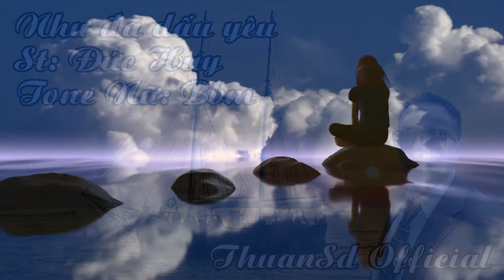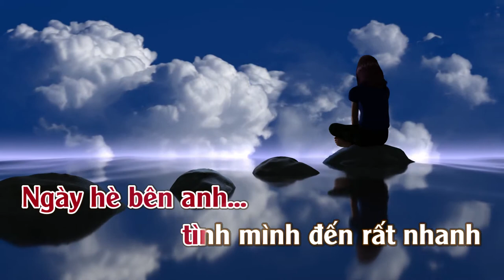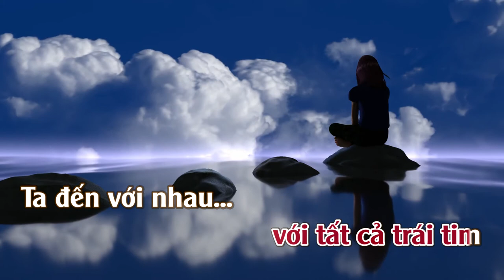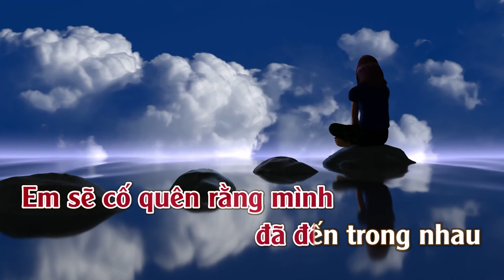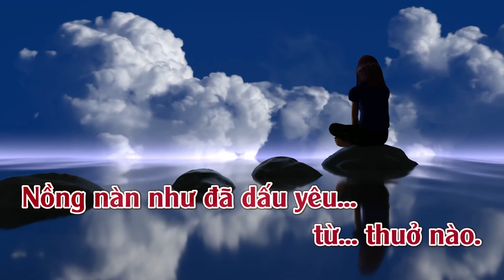Như Đã Dấu Yêu | Karaoke | Tone | Nữ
Như Đã Dấu Yêu